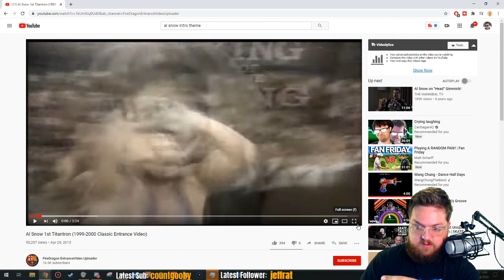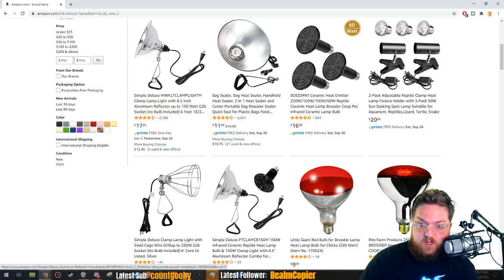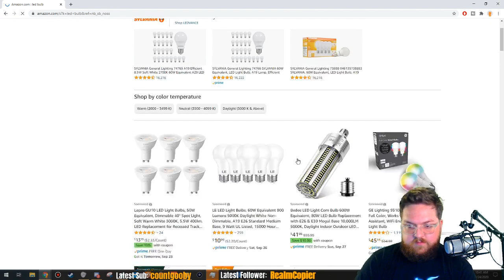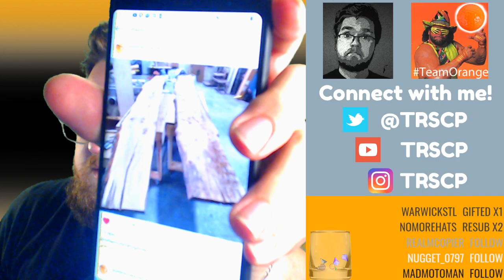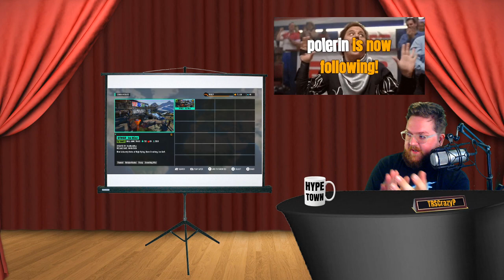Late for my Vroomba Class 9-24-20 Stream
Like what you see? Have a few spare bucks?